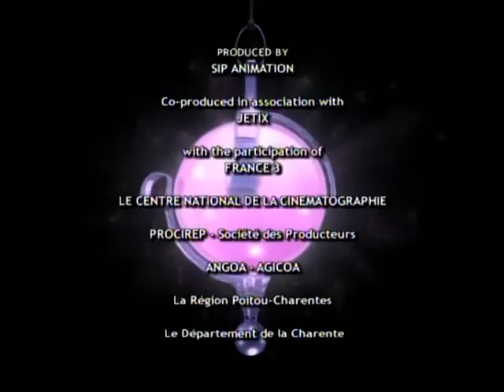W.I.T.C.H. Season 1 Episode 9: Return of the Tracker